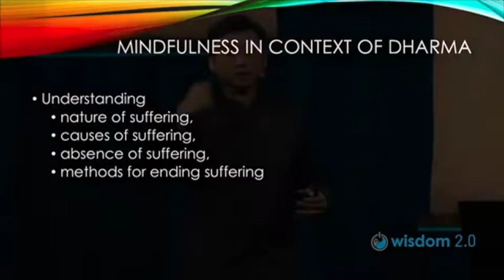Example of Mindfulness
I do not own nor did I produce this.